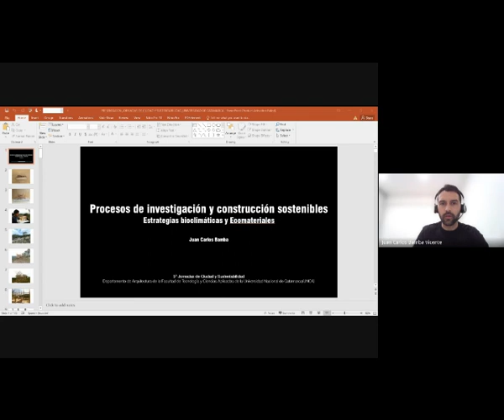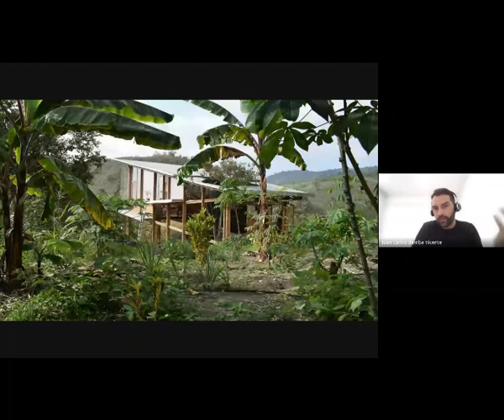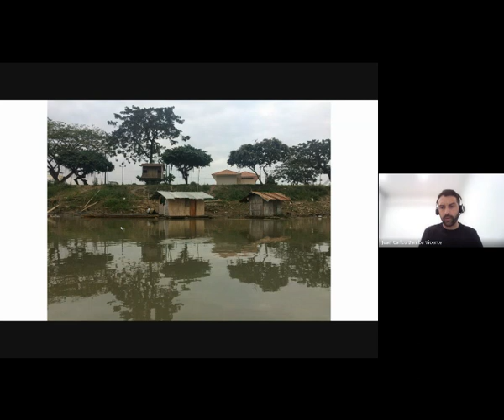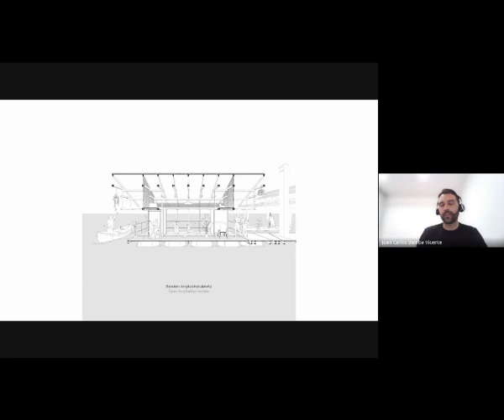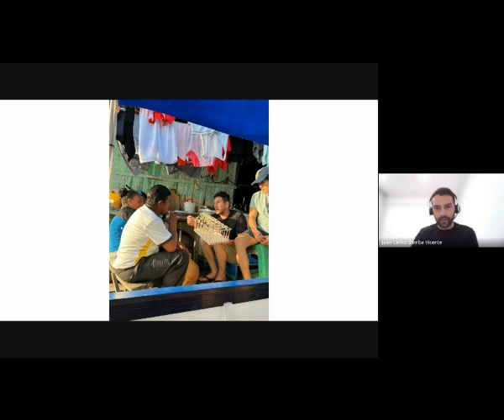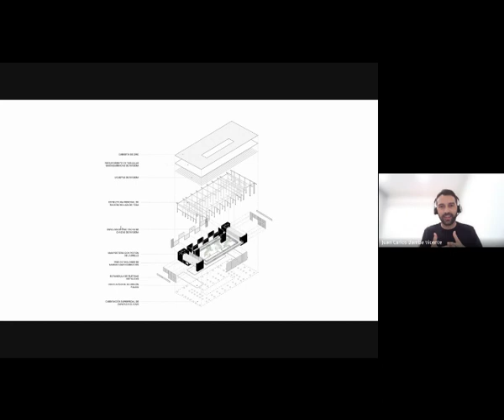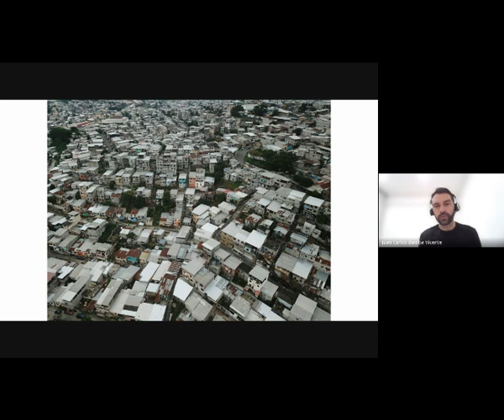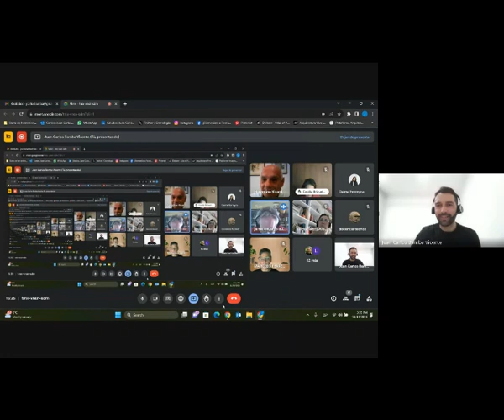V Jornadas Arquitectura 2023-Arq. Juan Carlos Bamba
"Procesos de investigación y construcción sostenibles"